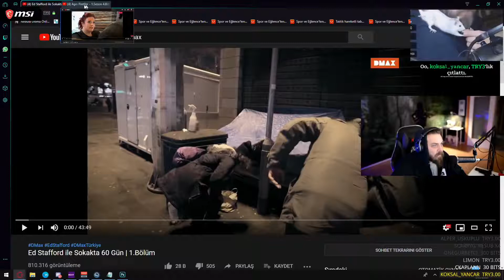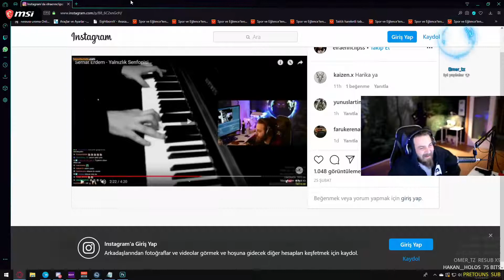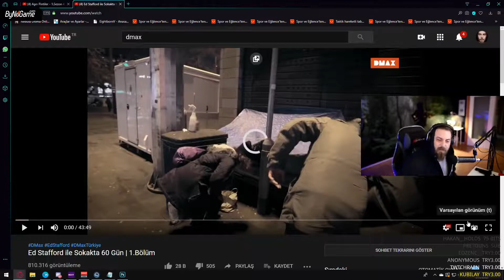Elraen Türkiye'nin 50 Tonu ¦ #1 İzliyor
Teliflik bir durum varsa veya kaldırılmasını istediğiniz bir video lütfen mailden bana ulaşınız.
Seviliyorsunuz